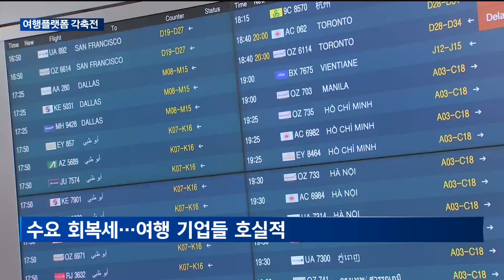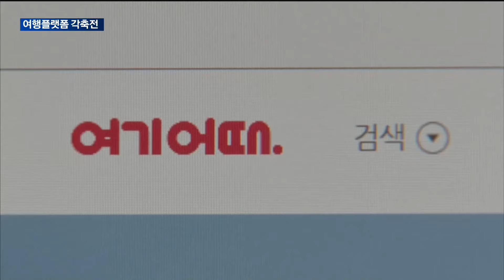[매일경제TV 뉴스] 여행플랫폼 각축전에…하나투어·여기어때 매각 향방은?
국내 1위 여행사 하나투어와 여행·여가 플랫폼 여기어때의 매각 추진이 본격화되고 있습니다.
엔데믹에 따른 여행 수요 회복세와 안정적인 실적이 그 배경으로 꼽히는데요.
다양한 매각 시나리오에 따라 여행업계 지각변동이 예상되고 있습니다.